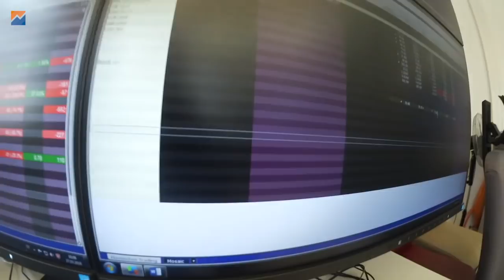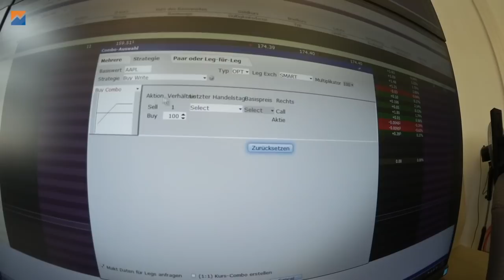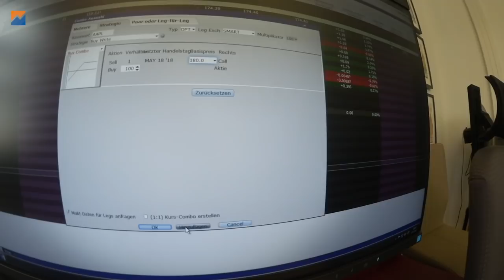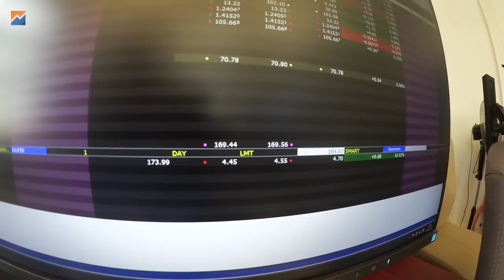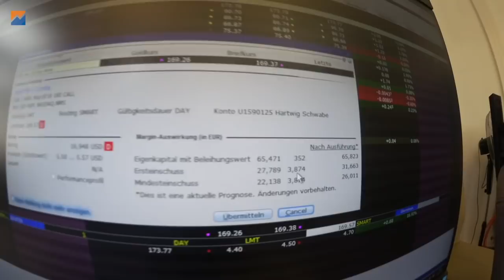BuyWrite Order in der TWS / AAPL